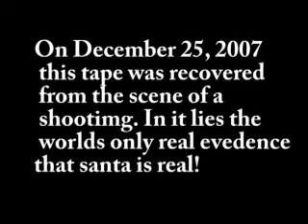ORP - When Santa Attacks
this is a video about what happens when you don't give cookies to santa on christmas. please subsribe!!!